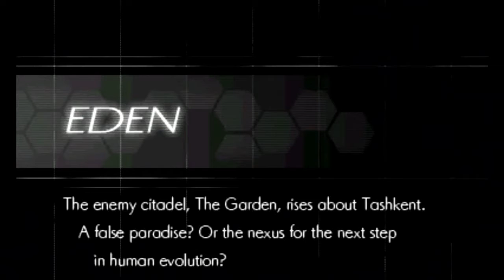Azure Striker Gunvolt 2 - The Garden 1 (Gunvolt)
So it's time to start storming the Garden of Eden. And as our characters will point out, there's a lot of spikes here. Of course, unlike traditional Mega Man games, spikes aren't instant kill here. They just hurt, provided Prevasion doesn't activate. Enemies from all over will be making an appearance, and there's even a sequence with conveyor belts over a bottomless pit. Now that's a classic. Waiting for Gunvolt at the end of this is Desna, who I seem to get real careless against when using Gunvolt as I take a lot of unnecessary hits. __